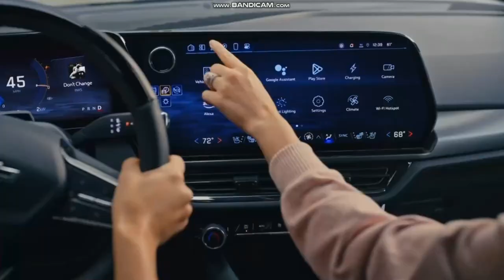CBS (WPRI Commercial Break - September 20 2024)